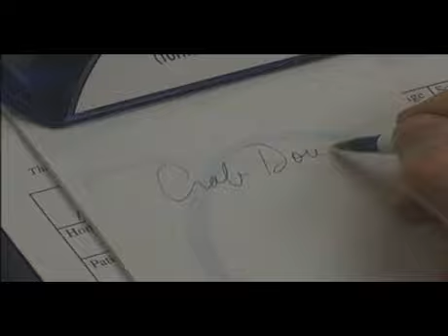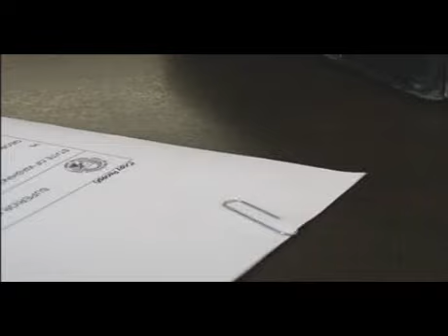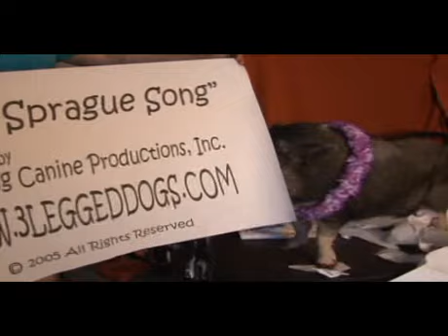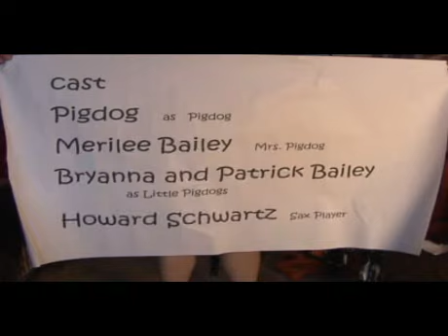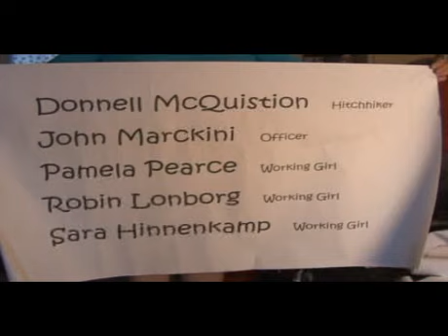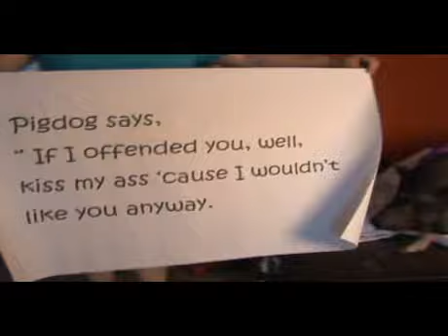Sprague Song With Outakes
Music Video Parody